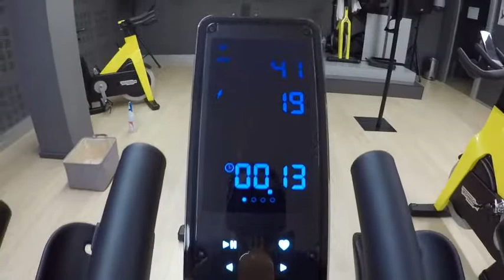💡Cuál es la mejor bici de Spinning 🚴en Octubre 2020 para entrenar en casa por culpa del COVID17 🦠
► 🛑⚠️Descubre Las MEJORES Clases de SPINNING® por STREAMING del MUNDO by TROTTING® y mucho MÁS... SOLO en nuestro Coach
✅ Compra tu bici YA! 🚴
👉🚲: Muy Buena

► Hola que tal? Muchos me habéis preguntado sobre cúal es la mejor bici de Spinning en los tiempos que corren de Covid y donde las puedo comprar?
Pues para que no te vuelvas LOCO/A el equipo de Trotting ha creado una Nueva WEB para que puedas comprar todo lo que necesitas a precio Reventón y nunca más te equivoques a la hora de comprar algo!